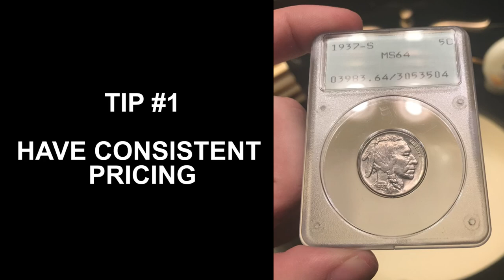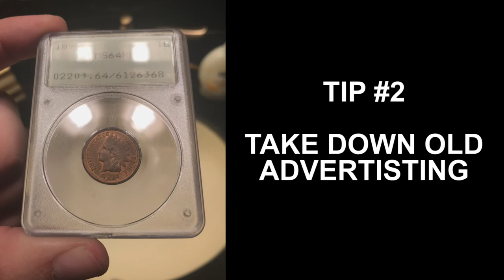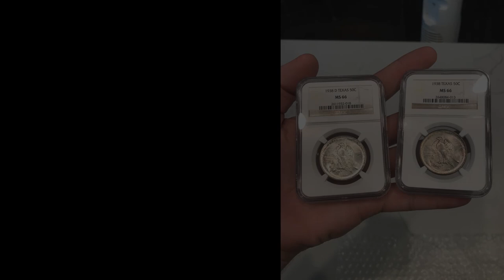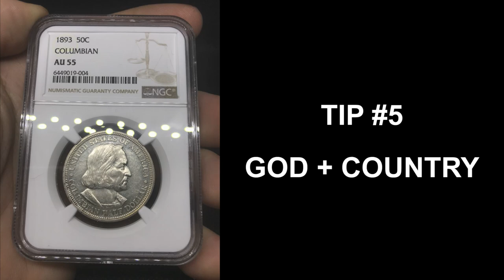5 TIPS to Improve YOUR Local Coin Shows!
In honor of Memorial Day there will be no upload Monday. Have a blessed day with your family and friends.

Here are a few tips to improve your local coin show.

Platforms!
(IG): @AcoushaCollectibles
(FB): Drew Haddock